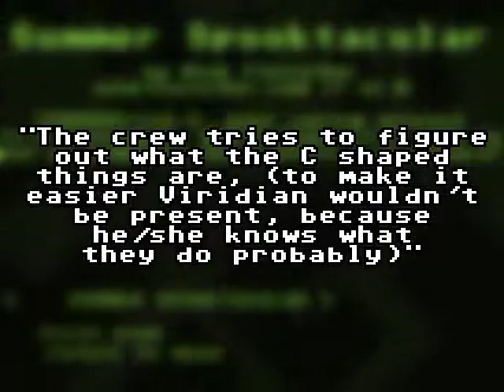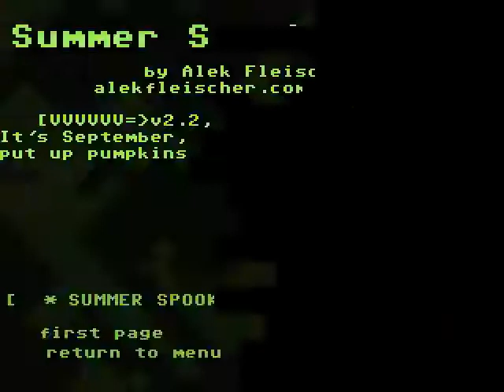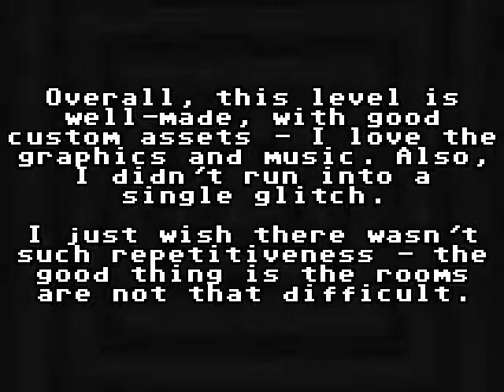[1/5] Dav999 plays VVVVVV Discord contest round 3 levels - Summer Spooktacular by alek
There has been a VVVVVV level making contest on the VVVVVV Discord server, and I recorded my playthroughs of all levels in the 3rd round! The 1st level is made by alek.

VVVVVV was made by Terry Cavanagh, and features music by Magnus Pålsson.
Some of the levels I play contain custom music. See the credits for those levels, if present.